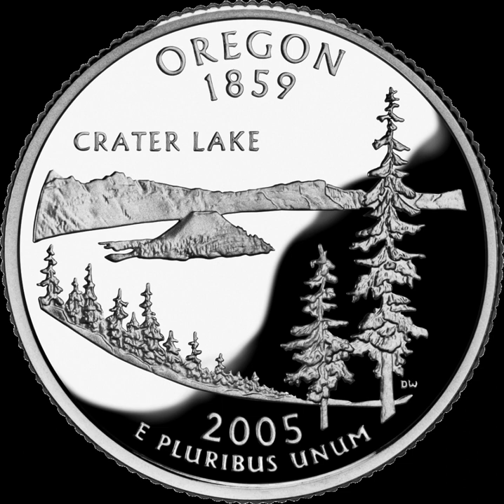Oregon | Wikipedia audio article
This is an audio version of the Wikipedia Article:
Oregon

00:03:11 1 Etymology
00:06:39 2 Geography
00:08:27 2.1 Geology and terrain
00:10:09 2.2 Flora and fauna
00:12:53 2.3 Climate
00:14:59 3 History
00:15:40 3.1 Earliest inhabitants
00:16:56 3.2 European and pioneer settlement
00:21:47 3.3 Statehood
00:23:24 3.4 Post-Reconstruction
00:25:45 4 Cities and towns
00:26:51 5 Law and government
00:31:07 5.1 Federal representation
00:32:20 5.2 Politics
00:35:51 6 Economy
00:37:06 6.1 Agriculture
00:38:53 6.2 Forestry and fisheries
00:40:52 6.3 Tourism and entertainment
00:43:07 6.4 Technology
00:44:40 6.5 Corporate headquarters
00:46:38 6.6 Taxes and budgets
00:49:30 7 Demographics
00:49:40 7.1 Population
00:52:27 7.2 Religious and secular communities
00:54:38 7.3 Future projections
00:55:15 8 Education
00:55:24 8.1 Primary and secondary
00:56:17 8.2 Colleges and universities
00:59:42 9 Sports
01:02:08 10 Sister regions
01:02:40 11 See also

- Socrates

SUMMARY
Oregon ( (listen) OR-i-gən) is a state in the Pacific Northwest region on the West Coast of the United States. The Columbia River delineates much of Oregon's northern boundary along Washington state, while the Snake River delineates much of its eastern boundary along Idaho. The parallel 42° north delineates the southern boundary with California and Nevada. Oregon is one of only three states of the contiguous United States to have a coastline on the Pacific Ocean.
Oregon was inhabited by many indigenous tribes before Western traders, explorers, and settlers arrived. An autonomous government was formed in the Oregon Country in 1843 before the Oregon Territory was created in 1848. Oregon became the 33rd state on February 14, 1859. Today, at 98,000 square miles (250,000 km2), Oregon is the ninth largest and, with a population of 4 million, 27th most populous U.S. state. The capital, Salem, is the second most populous city in Oregon, with 164,549 residents.  Portland, with 632,309 residents, is the most populous and ranks as the 26th most populous city in the United States.  The Portland metropolitan area, which also includes the city of Vancouver, Washington, to the north, ranks the 23rd largest metro area in the nation, with a population of 2,389,228.
Oregon is one of the most geographically diverse states in the U.S., marked by volcanoes, abundant bodies of water, dense evergreen and mixed forests, as well as high deserts and semi-arid shrublands. At 11,249 feet (3,429 m), Mount Hood, a stratovolcano, is the state's highest point. Oregon's only national park, Crater Lake National Park, comprises the caldera surrounding Crater Lake, the deepest lake in the United States. The state is also home to the single largest organism in the world, Armillaria ostoyae, a fungus that runs beneath 2,200 acres (8.9 km2) of the Malheur National Forest.Because of its diverse landscapes and waterways, Oregon's economy is largely powered by various forms of agriculture, fishing, and hydroelectric power. Oregon is also the top timber producer of the contiguous United States, and the timber industry dominated the state's economy in the 20th century. Technology is another one of Oregon's major economic forces, beginning in the 1970s with the establishment of the Silicon Forest and the expansion of Tektronix and Intel. Sportswear company Nike, Inc., headquartered in Beaverton, is the state's largest public corporation with an annual revenue of $30.6 billion.Like its northern neighbor Washington, Oregon is one of the most socially progressive states in the country. Same-sex marriage in Oregon was recognized in 2013 before its full legalization in 2015, cannabis is legal for recreational and medicinal use in the state, and assisted suicide is also permitted by law in Oregon.